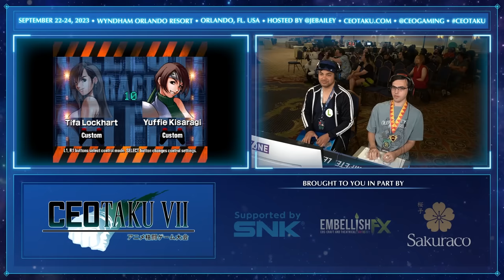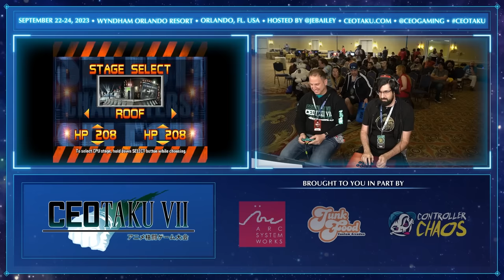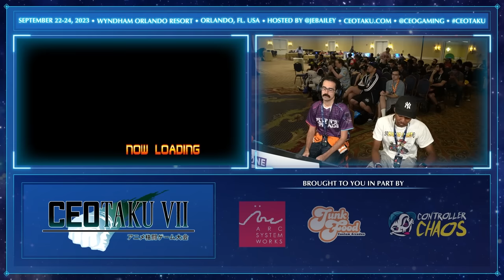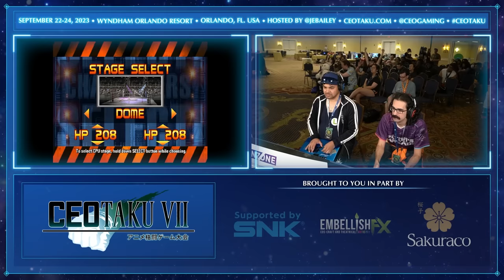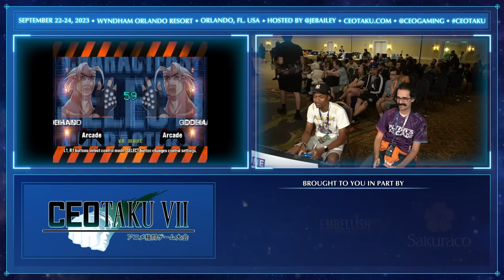Ehrgeiz TOP 8 CEOtaku 2023 (Tifa, Yuffie, Inoba, Masuda)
Match Timestamps:
0:00 Intro
2:03 TommyTamsworth (Tifa) vs. KBeast (Yuffie)
17:17 Argen (Tifa) vs. Jebailey (Tifa)
24:54 Regular Sized Majin (Inoba) vs. FourFaceButtons (Masuda)

37:10 Losers Semis
44:08 Losers Final
57:50 Grand Final